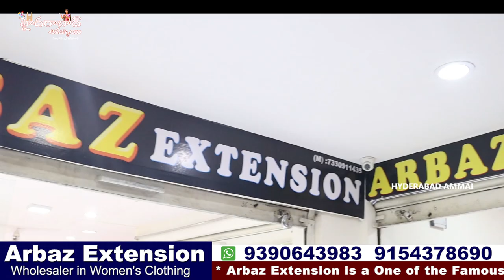Special Gifts for Customers Arbaz Extension Exclusive Saree Collections ||Hyd Biggest wholesale shop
Today I am going to share Wedding season Special  latest trendy Sarees Collection from Arbaz Extension.

Address:
ARBAZ EXTENSION,

 Your's
  Hyderabad Ammai😍
  Keep smiling🤔😃